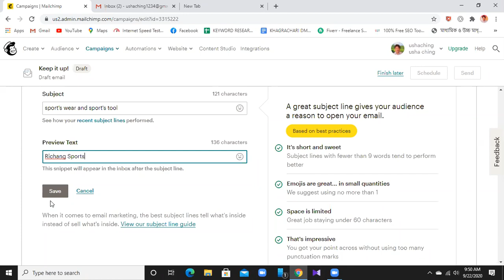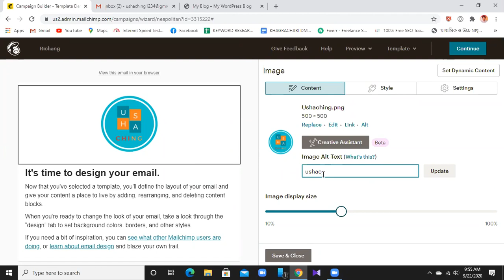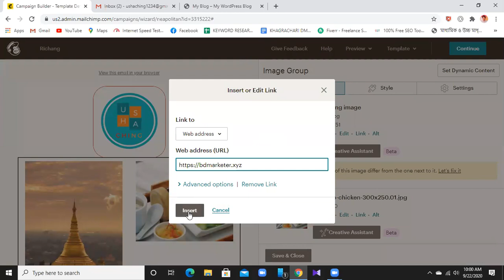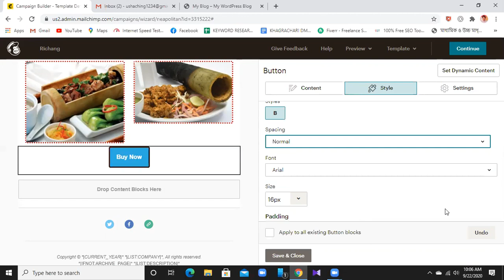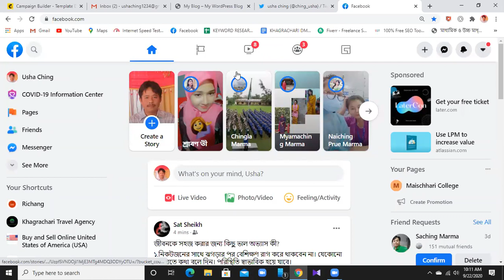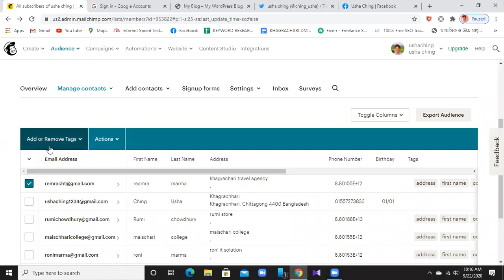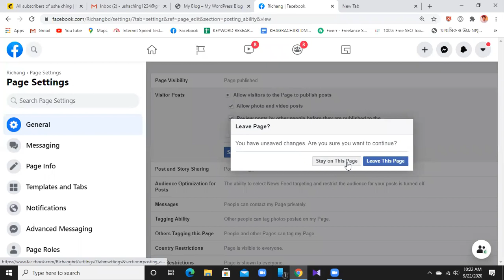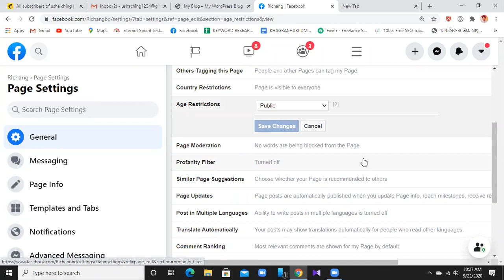Digital Marketing Khagrachari-566